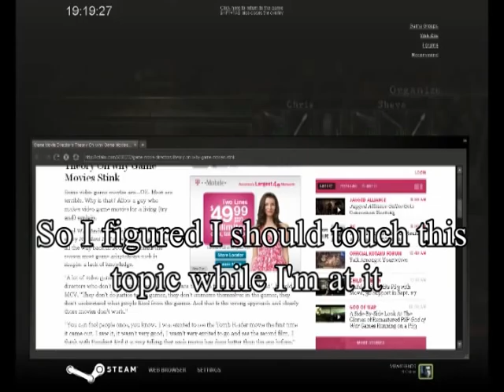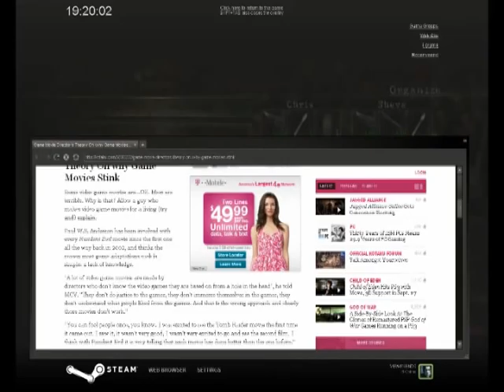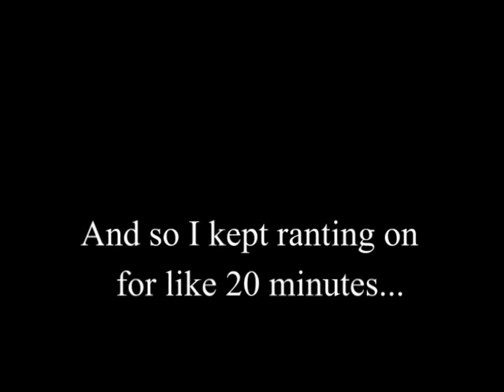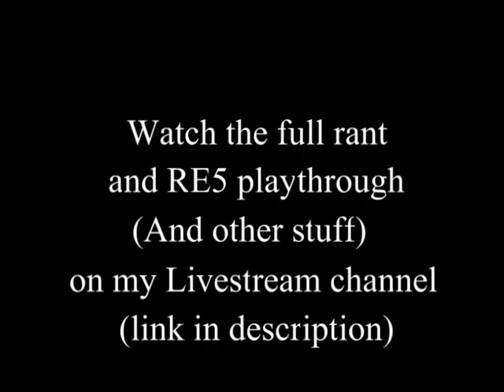Rant about Paul Anderson and RE movies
Two things I wanna say: my narrative and my diction suck, and I wanted to do something like this for a very long time.

So, I was about to start streaming a RE5 playthrough with my friend Nick, when I've read on Kotaku a statement made by Paul Anderson, claiming that game adaptations' directors dong know jack about the games their movies are based on, and thats why their movies suck. And Paul Anderson knows RE games, and thats why his RE movies don't suck. Dont suck at all...

I felt it was my duty to touch this topic in my playthrough. And so I was touching it for about 25 minutes, while lots of zombies tried to kill us. My narrative and my diction may suck, but I think I deliver a good point and more or less general opinion about quality of Resident Evil movies. So here's a short excerpt of my rant.

Special thanks to Luke Plunkett for giving me a perfect reason to express my thoughts about Paul Anderson.
Thanks to my RE5 partner Nick "Walking Target" for patiently killing zombies on his own for 20 minutes, while I was having philosophical monologue about Paul Anderson.
Thanks to alla'ya: for watching.
Check my Livestream channel for playthrough of various games and Left 4 Dead 2 matches with friends. Hilarity, teamwork and harsh language are present.